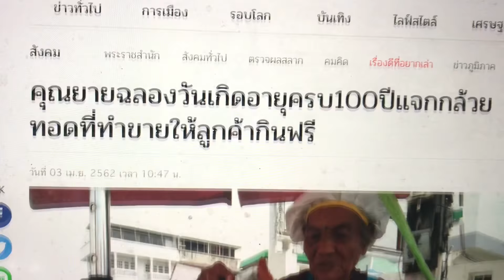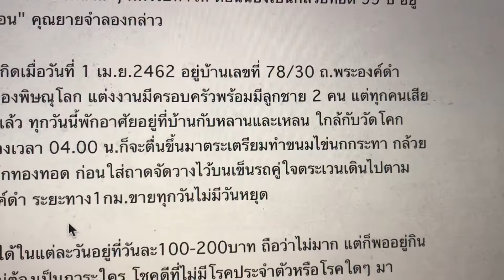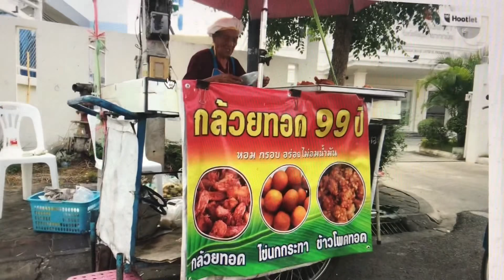บันทึกชีวิต คุณยาย ขายกล้วยทอด ชาวพิษณุโลก แจกลูกค้า อายุครบ 100 ปี ข่าวจากโพสต์ทูเดย์